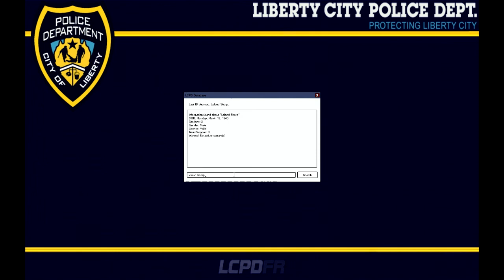GTA IV - czech police mod #1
Český policejní mod GTA IV.